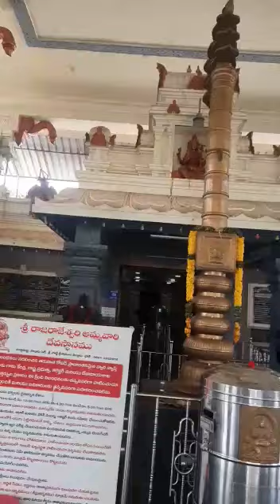GODDESS SRI RAJARAJESWARI DEVI TEMPLE BEAUTIFUL ART IN NELLORE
Video from Dr.Pathi GODDESS SRI RAJARAJESWARI DEVI  TEMPLE BEAUTIFUL ART IN NELLORE